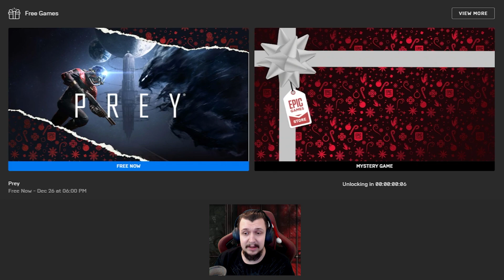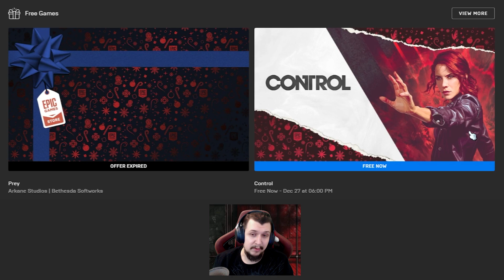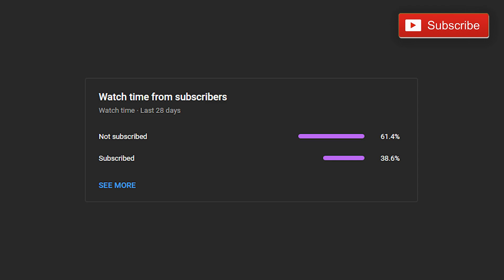Control is FREE again | Epic Games Store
Control  is FREE on EPIC GAMES STORE for 24 hours 26th-27th of December 2021

@Epic Games

00:00:00   Control